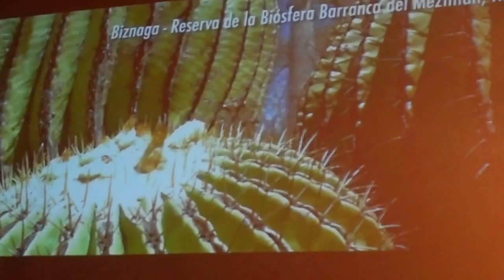Spot del Messico (by QUIRINO MARTELLINI)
ROMA 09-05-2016 - Il Messico (spagnolo: México; nahuatl: Mēxihco), ufficialmente gli Stati Uniti Messicani (spagnolo: Estados Unidos Mexicanos; nahuatl: Mēxihcatl Tlacetilīlli Tlahtohcāyōtl), è una democrazia rappresentativa composta di 31 Stati e un distretto federale che occupa la parte meridionale dell'America Settentrionale. Secondo l'attuale costituzione, la sede dei poteri della federazione e capitale dello Stato è Città del Messico, il cui territorio è stato designato come il Distretto Federale.

Il Messico è delimitato a nord dal confine con gli Stati Uniti d'America, a est dal golfo del Messico e dal mare Caraibico, a sud-est da Belize e Guatemala, e a ovest dall'oceano Pacifico. Si estende su di una superficie di 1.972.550 km² (al quattordicesimo posto tra gli stati più estesi del mondo) ed è popolato da 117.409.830 persone,[5] il che lo rende il più popoloso paese di lingua spagnola (All' undicesimo posto tra i paesi più popolosi del mondo). Lo spagnolo convive in Messico con molte lingue indigene, ufficialmente riconosciute.